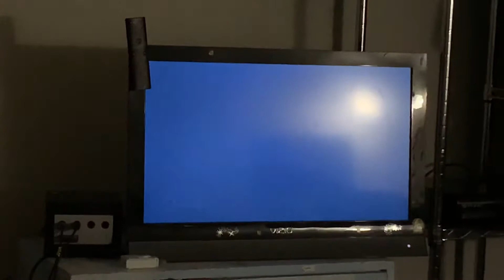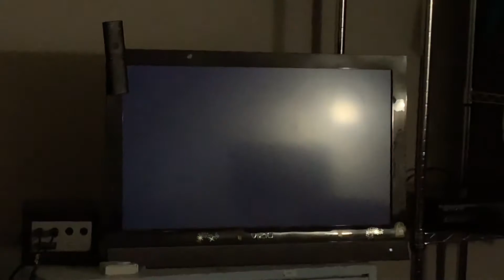Hot Air in Thrillville Off The Rails!